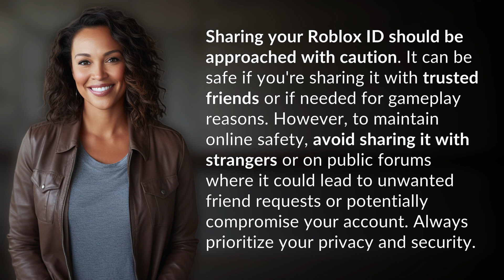Should I share my Roblox ID?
Is Sharing Your Roblox ID Safe? | Online Safety Tips 👉 Roblox ID Safety Tips 👉 Learn when it's safe to share your Roblox ID and how to protect your online privacy and security. Avoid sharing with strangers and prioritize your safety while gaming.

Laura S. Harris (2024, March 31.) Should I share my Roblox ID?
    🌐 AskAbout.video